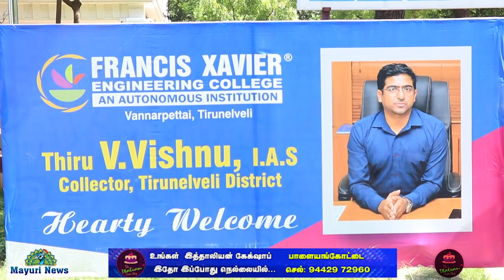திருநெல்வேலி சிறந்த பள்ளி ஆசிரியர்கள் விருது 2020 | TIRUNELVELI BEST TEACHERS AWARDS 2020 | MAYURI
தமிழ்நாடு அறிவியல் இயக்கம் எஸ்பிஐ லைஃப் இன்சூரன்ஸ் ரோட்டரி கிளப் திருநெல்வேலி மேற்கு ஆகிய அமைப்புகள் இணைந்து திருநெல்வேலி மாவட்டம் பள்ளி கல்லூரிகளில் பணிபுரியும் சிறந்த ஆசிரியர்களை பாராட்டு விழாவை நடத்தினர் வண்ணார்பேட்டை பிரான்சிஸ் சேவியர் பொறியியல் கல்லூரியில் நடைபெற்ற தமிழ்நாடு அறிவியல் இயக்க மாவட்ட தலைவர் கணபதி தலைமை தாங்கினார் மாவட்ட கல்வி அலுவலர் சுடலை மற்றும் வள்ளியூர் மாவட்ட கல்வி அலுவலர் எம் பெருமாள் ஆகியோர் முன்னிலை வகித்தனர் மதியழகன் அறிவியல் பாடல் பாடினார் இதில் மாநில பொதுச் செயலாளர் சுப்பிரமணியம் கற்போம் கற்பிப்போம் என்ற தலைப்பில் மாநில வெளியீடு ஒருங்கிணைப்பாளர் அராஜகம் கருத்துரை வழங்கினர் சேரன்மகாதேவியில் திருநெல்வேலி வள்ளியூர் கல்வி உங்களைச் சார்ந்த சிறந்த பள்ளி தலைமை ஆசிரியர்கள் முதல்வர்கள் ஆளுநர்கள் கல்லூரிப் பேராசிரியர்கள் மற்றும் ஆசிரியர்கள் 75 பேர் தேர்வு செய்யப்பட்டனர் இவர்கள் மாவட்ட முதன்மை கல்வி அலுவலர் முனைவர் முருகன் சிறப்பு விருந்தினராக கலந்து கொண்டு சிறந்த ஆசிரியர் விருது 2020 வழங்கி வாழ்த்தினார் முதன்மை ஆலோசகராக கல்விக்குழு தலைவர் அவர்கள் வாழ்க்கை நிகழ்ச்சிகளை ஒருங்கிணைந்த விழாவிற்கான ஏற்பாடுகளை மற்றும் ஆகியோர் செய்திருந்தனர் குறிச்சி தலைமையாசிரியர் அரசு மேல்நிலைப்பள்ளித் தலைமை ஆசிரியர் வசந்த மாளிகை மாத அரசு மேல்நிலைப்பள்ளி தலைமை ஆசிரியர் ஜோதிமணி கல்லூரி பேராசிரியர்கள் அவர்களில் குறிப்பிடத்தக்கவர்கள் திருநெல்வேலி மாவட்ட அறிவியல் இயக்கத்தினர்